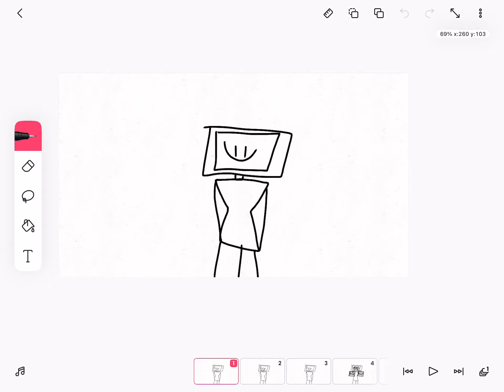this is my demon voice